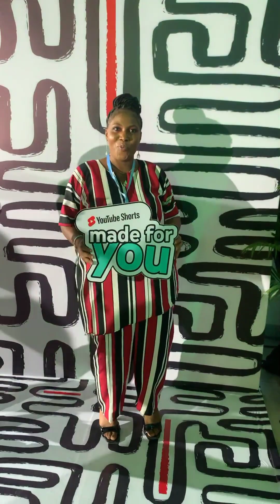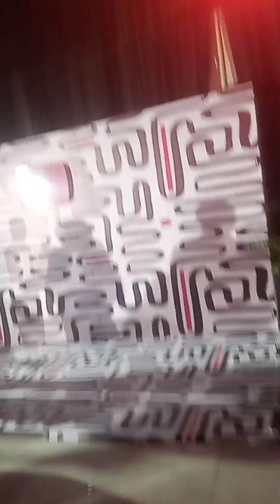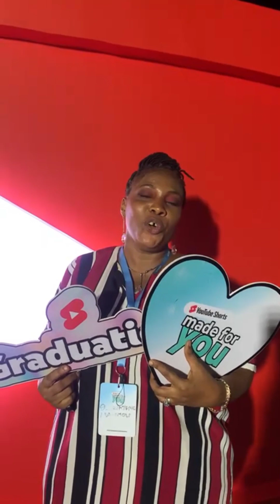Youtube made for you Graduation Party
Hello my people. Today video is all about YouTube made for you graduation program @Lagos, Nigeria.